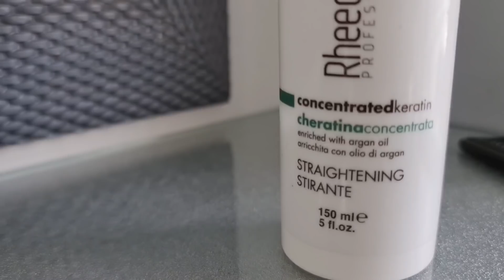تهلات فيا الكوافورة شعري ولا حرير👌جاني باكو حمق الطاليان 👍نانا لبسات كندورة الرجال قتلتنا بالضحك😂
لي بغات اي حاجة من هذ المواعن تاصل بصليحة في هذ الرقم  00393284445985